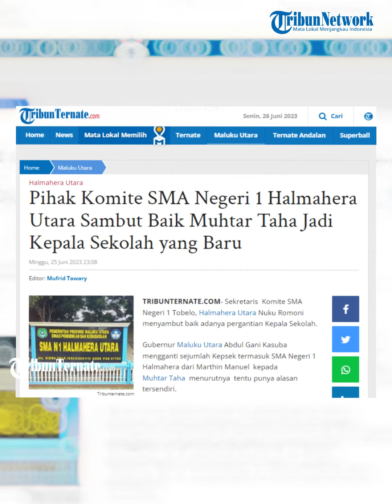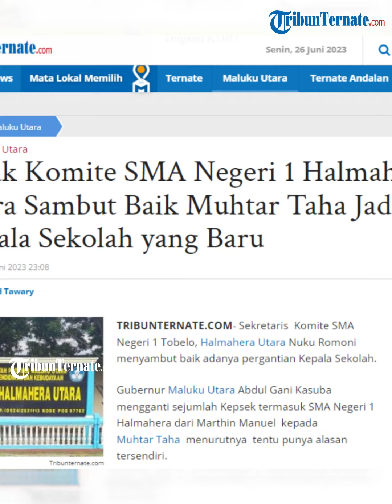Pihak Komite SMA Negeri 1 Halmahera Utara Sambut Baik Muhtar Taha Jadi Kepala Sekolah yang Baru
TRIBUN-VIDEO.COM- Sekretaris  Komite SMA Negeri 1 Tobelo, Halmahera Utara Nuku Romoni menyambut baik adanya pergantian Kepala Sekolah.

Gubernur Maluku Utara Abdul Gani Kasuba mengganti sejumlah Kepsek termasuk SMA Negeri 1 Halmahera dari Marthin Manuel  kepada Muhtar Taha  menurutnya  tentu punya alasan tersendiri.

Sebab,  pergantian itu pasti melalui proses evaluasi sebagaimana merujuk pada mekanisme yang ada.

Artikel ini telah tayang di TribunTernate.com dengan judul Pihak Komite SMA Negeri 1 Halmahera Utara Sambut Baik Muhtar Taha Jadi Kepala Sekolah yang Baru,

Tribunternate.com
VP : Dipa